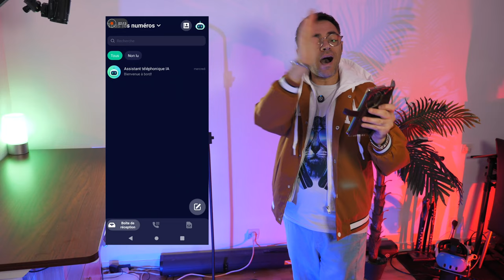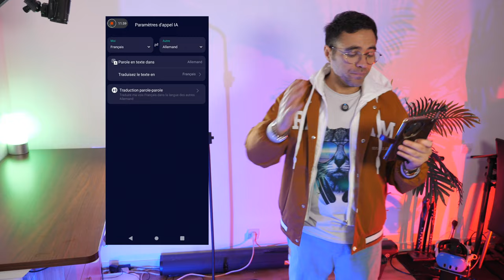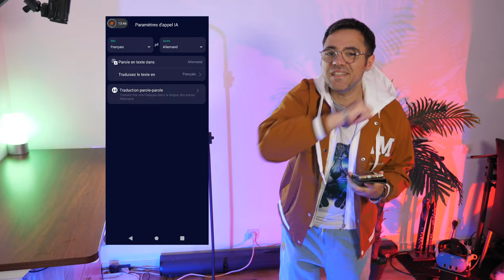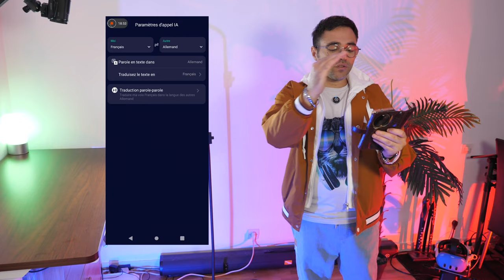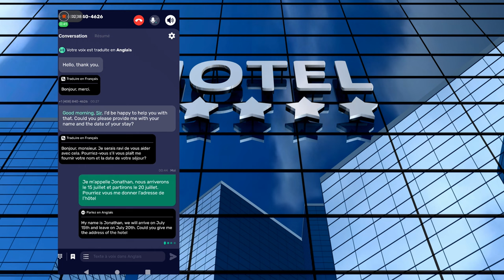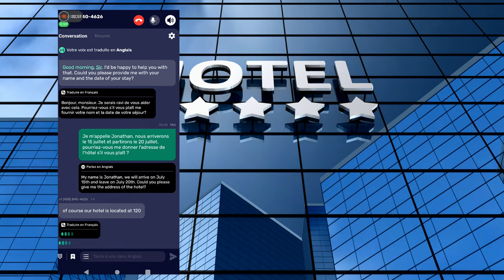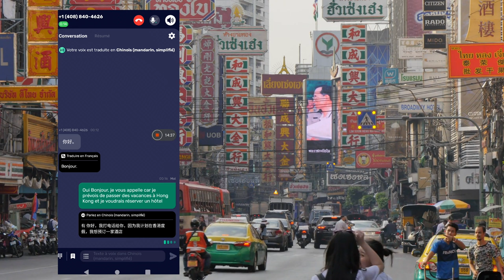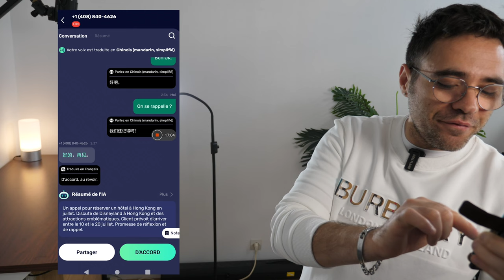AI PHONE LE TRADUCTEUR QUI MARCHE MEME AVEC L'IPHONE ! JE RESERVE UN HOTEL A NEW YORK !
AI Phone est une application téléphonique utilisant une technologie d'IA de pointe. Elle offre un large soutien linguistique et une reconnaissance précise des dialectes, avec une traduction vocale en temps réel dans 91 langues, couvrant les principales langues mondiales pour une communication fluide avec des personnes du monde entier. De plus, AI Phone peut reconnaître avec précision divers dialectes, assurant une compréhension précise des subtilités linguistiques. En outre, elle peut convertir la voix en texte dans jusqu'à 133 langues, offrant ainsi un accès instantané à des informations textuelles précises à tout moment et en tout lieu. Le taux de précision de la reconnaissance vocale et de la traduction d'AI Phone atteint jusqu'à 99%, garantissant une communication claire et sans erreur.